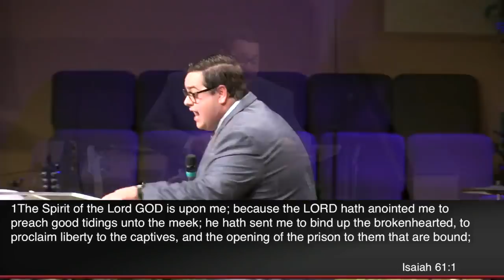Winston Parrish - Seeing Jesus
Carolina Mountain Youth Retreat
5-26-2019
Sunday Early AM Service
Hayesville, North Carolina